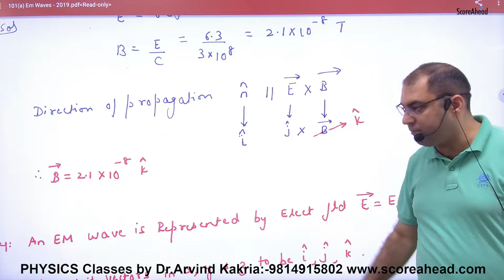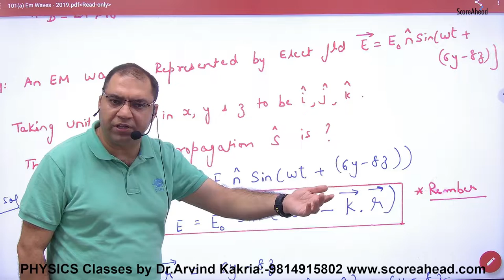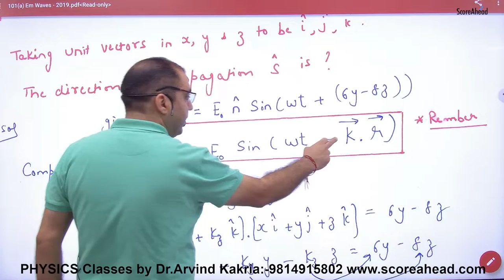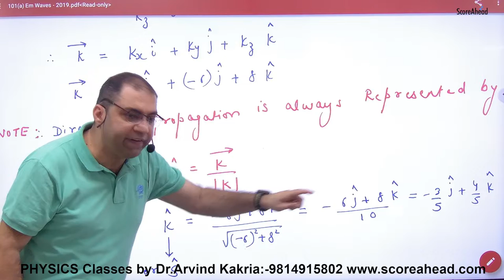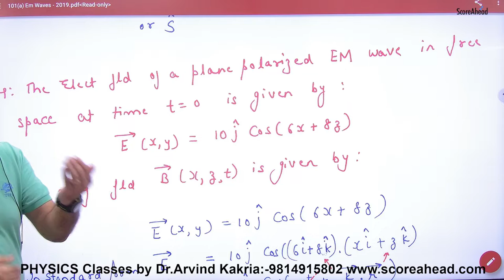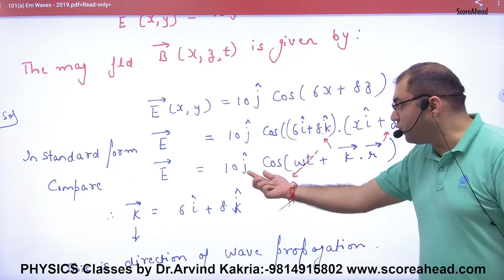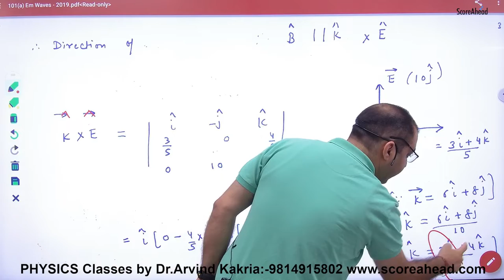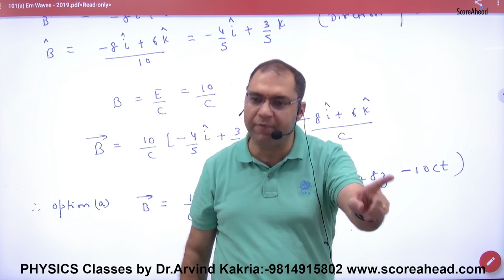277 Objective problems on EM waves